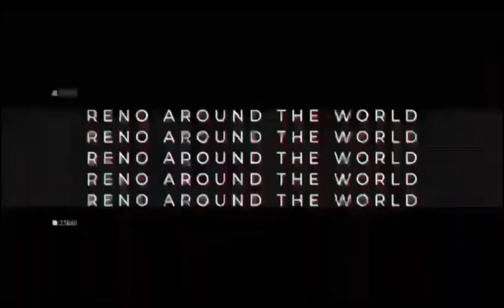Tinubu and Sanwoolu Are Also Not From Lagos, And Shouldn't Frame Rhodes-Vivour As Igbo-Adamolekun